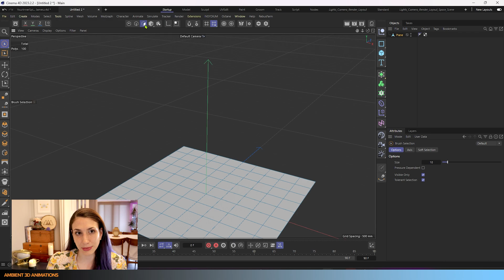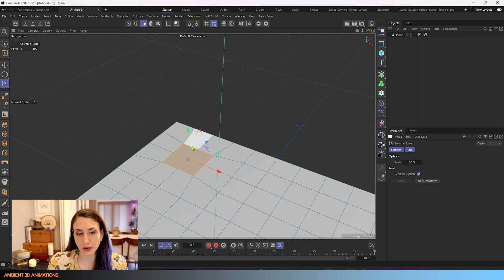C4D 3D Modeling EP02 Normal Scale (Remake)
Hello everyone! My name is Leah and I’m a 3D Motion Graphics Freelancer. I’m doing a series of short videos explaining one 3D modeling tool for Cinema 4D per video. Today’s 3D modeling tool is normal scale.